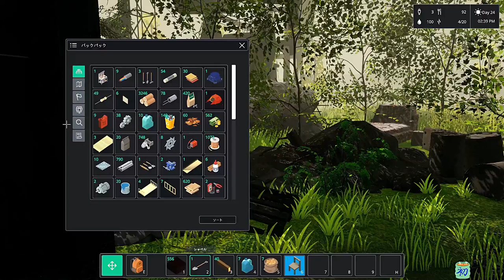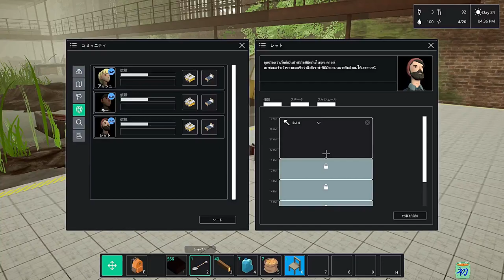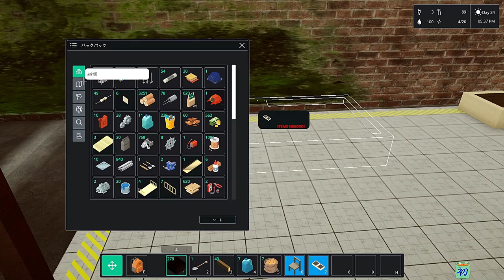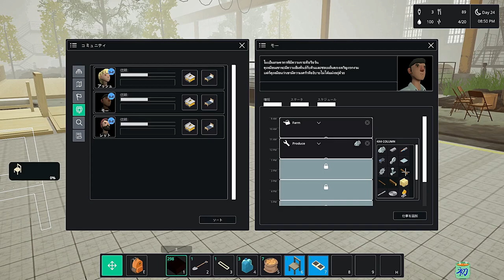#７ 橋の向こう側で真っ先には買わない方がいいものがあった！橋の向こうを探索！【Common'hood コモン】攻略 日本語対応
高度なカスタマイズが可能な基盤構築ツールを備えた、コミュニティ構築＆経済管理ゲームです。

初めまして。
ゲームでのサバイバルに、クラフト・街作りを中心にライブ配信や動画投稿をしています。

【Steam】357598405